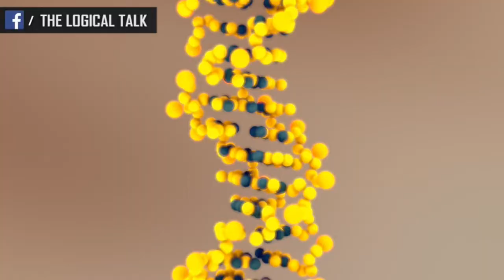What If Jupiter No Longer Exist?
Jupiter is one of the strangest and also the biggest planet of our solar system it is made of gases and it has no surface and today we're going to know what if Jupiter never existed or what would happen if Jupiter suddenly disappears?

1) what if Jupiter never existed in Hindi?
2) what if Jupiter disappears in Hindi?
3) what would happen if Jupiter never existed?
4) what would happen if Jupiter disappears?
5) how many earths would it take to fill Jupiter?
6) what is the size of Jupiter?
7) how big Jupiter is?